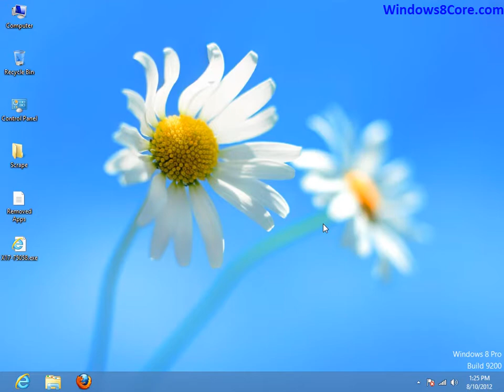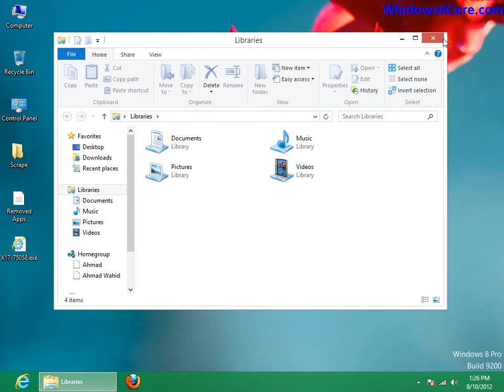How to get Different colors for taskbar and windows borders in Windows 8 RTM